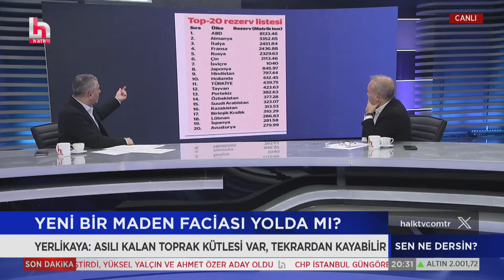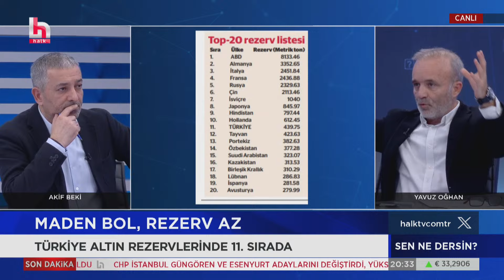CHP'de, iki belediye başkan adayı değişti! İşte yeni adaylar!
Akif Beki ve Yavuz Oğhan ile Sen Ne Dersin her Pazartesi-Çarşamba akşamı saat 20:00'da Halk TV'de...